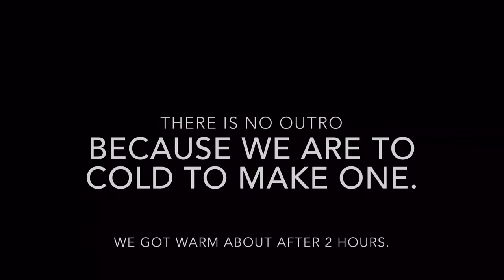POLAR BEAR CHALLENGE FAIL!